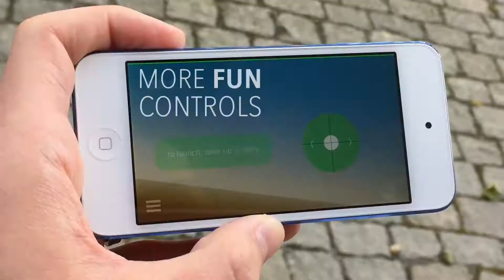Moskito Smartphone controlled plane by TobyRich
Aereo controllato da smartphone